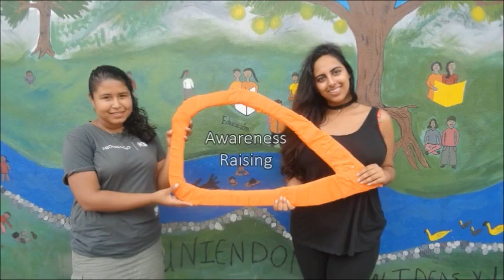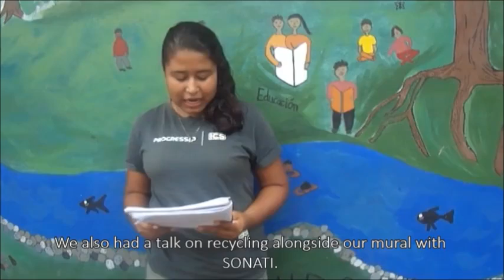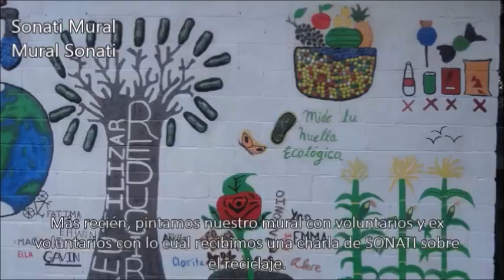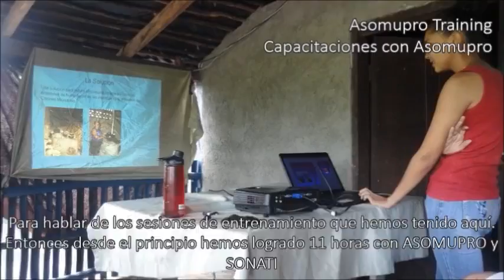Progressio ICS Team Parcila’s achievements, challenges and impact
Over a 12-week period, Progressio ICS volunteers (October - December 2016 cycle) in the community of Parcila, Nicaragua, built 17 eco-stoves, 2 eco-ovens, 20 water filters, painted a mural, organised a litter picking campaign, a dance competition, conducted 5 types of surveys, delivered several workshops and community talks on subjects such as climate change and gender equality, plus several peer education sessions and had lots of fun.